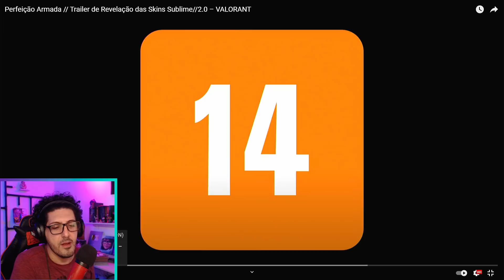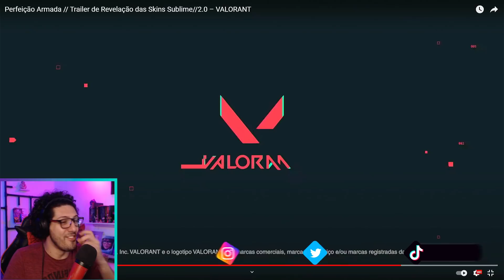SUBLIME 2 0 CHEGOU! PHANTOM PERFEITA Zero Defeito | Plantão Coorujão Valorant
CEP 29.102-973